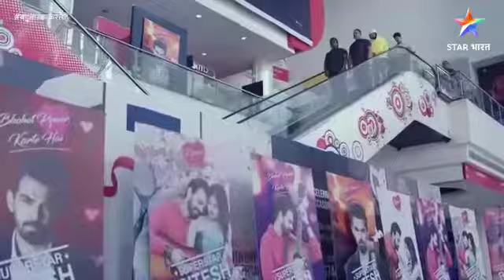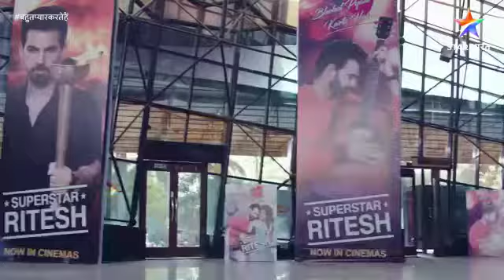Promo | Bohot Pyaar Karte Hai | Star Bharat | New Serial | Kiara Sadh as Zoon